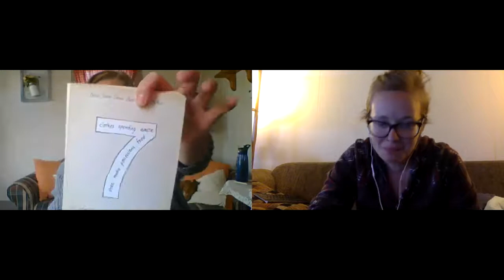Thursday Thoughts 05/07/20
Join Pastor Alex and best friend Jordie as they talk about 7: An Experimental Mutiny Against Excess by Jen Hatmaker!